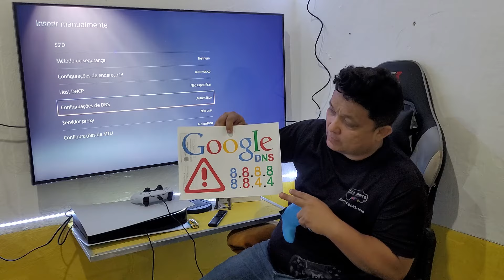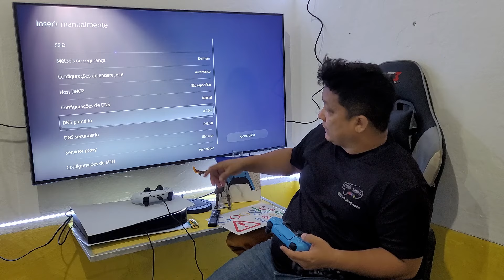Como conectar o Playstation 5 na Internet corretamente!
neste vídeo eu vou mostrar como conectar o Playstation 5 na Internet corretamente para que você possa ter um melhor desempenho.
. DNS do Google
Primário: 8.8.8.8
Secundario: 8.8.4.4